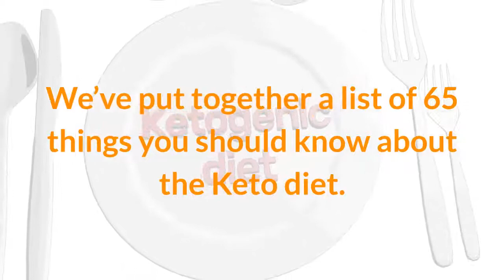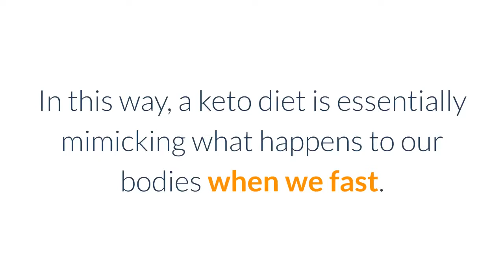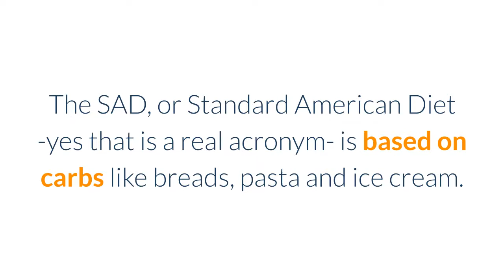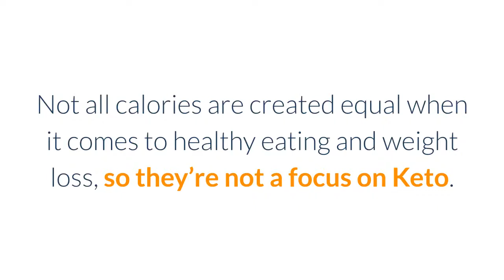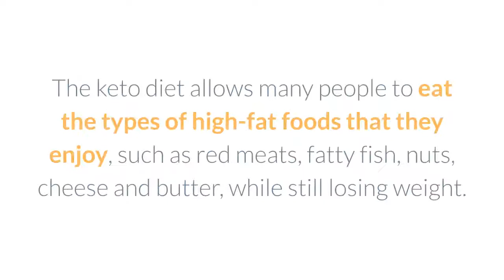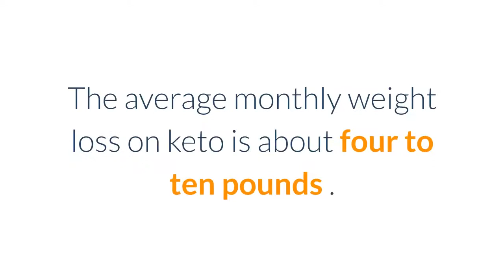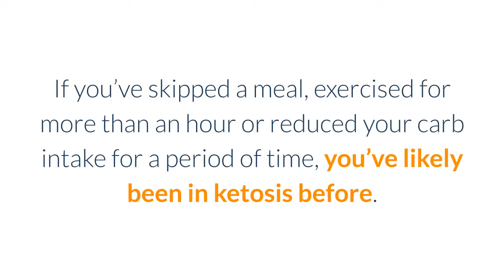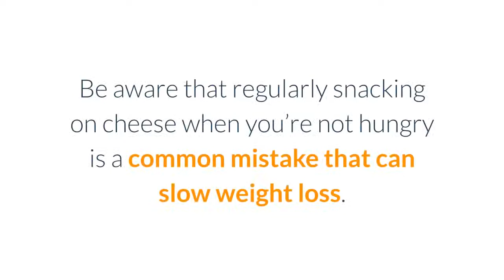Trying the Keto Diet? *65* Things You Should Know About Ketogenic (Very Low Carb) Dieting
Trying the Keto Diet? From weight loss books to special diet foods, it seems like the Keto diet is popping up all over the place these days. And, for good reason. Is Ketogenic dieting right for you? It’s easy to find out!

We’ve put together a list of 65 things you should know about the Keto diet.

Here are 65 notes on the Keto diet. Very useful for beginners interesting in starting a keto diet.